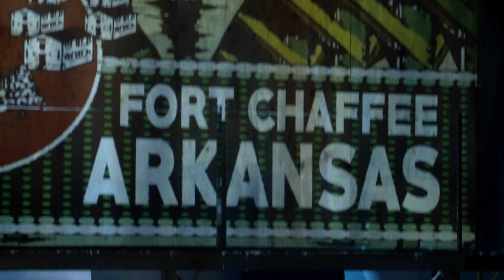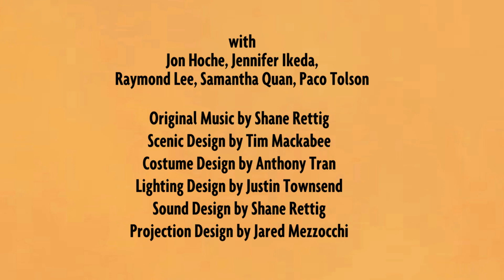The Show Goes On: VIETGONE Viewing Party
MTC invites you to revisit some of the greatest hits and rare gems with our new monthly series, "The Show Goes On".

In 2016, MTC produced the Co-World Premiere of VIETGONE by Qui Nguyen, directed by May Adrales.  Cast members Jon Hoche and Paco Tolson recently reunited virtually to watch footage from the production. Join them as they relive the show and reminisce about the experience.

Playwright - Qui Nguyen
Director - May Adrales

Cast:
Jon Hoche  - Asian Guy/American Guy/Nhan/Khue
Jennifer Ikeda - ​Tong
Raymond Lee - Quang
Samantha Quan - Asian Girl/American Girl/Thu/Huong/Translator/Flower Girl
Paco Tolson - Playwright/Giai/Bobby/Captain Chambers/Redneck Biker/Hippie Dude

Creative:
Scenic Design - Tim Mackabee
Costume Design - Anthony Tran
Lighting Design - Justin Townsend
Original Music and Sound Design - Shane Rettig
Projection Design - Jared Mezzocchi